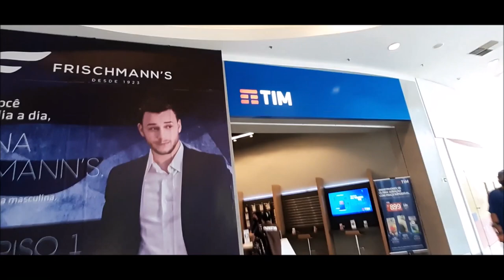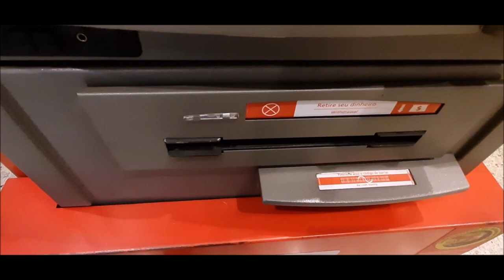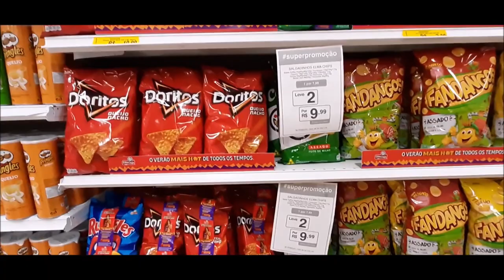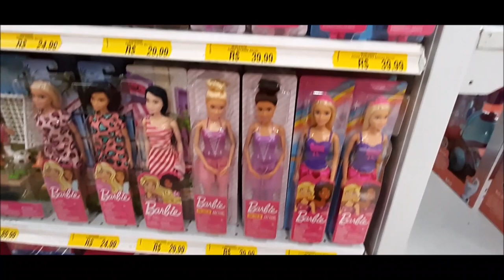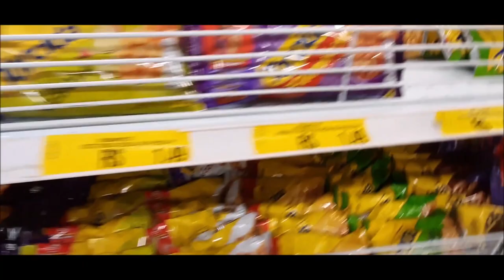VLOG NO SHOPPING